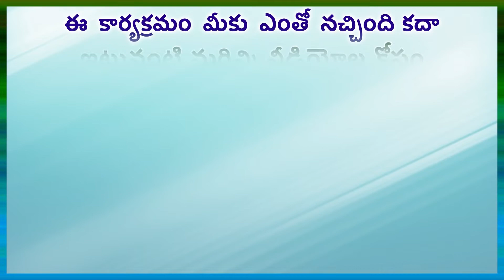అంతర్జాతీయ కార్మికుల దినోత్సవం...మే డే...in GORA PRAGATHI Channel.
అంతర్జాతీయ కార్మికుల దినోత్సవం...మే డే...in GORA PRAGATHI Pragathi Channel. Read by D Lakshmi Padmaja